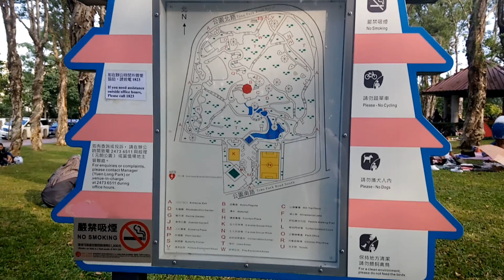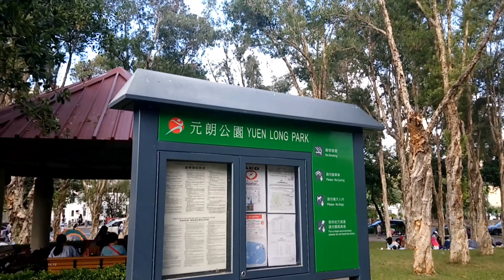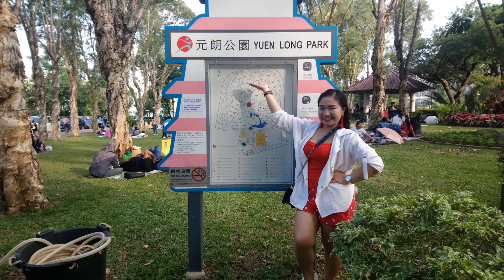PAGODA PARK YUEN LONG HONGKONG || collab with AnnabelleLuhong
Hello guys im back this time I going to show you the famous park in Yuen Long one of the biggest park in Yuen Long they call it Pagoda Park. People can rest in here especially summer & spring time best place bonding to you're family, friends and love ones.

One of the happiest day a collaboration with my co-YouTuber feat. Annabelle Luhong with her friends.

               love❤,
Rampadora nang Hongkong
     -darling luna-